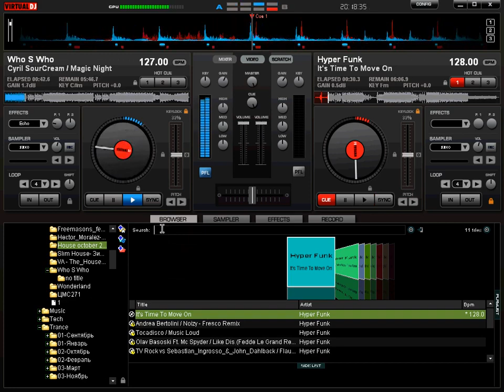Интерфейс программы Virtual DJ 6 Pro 1 36